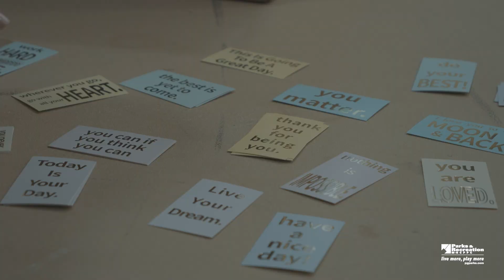Sneaker & Socks Holiday Giveaway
Over the Holiday season we were able to Clean and giveaway over 200+ Sneakers and Socks for youth who are less fortunate. So many teens need resources yet they are classified as not in need. As we redefine what it lks like to be homeless, we have over 50 Teens volunteering to help repurpose these gently worn sneakers and giving them away, providing them with needed community service hours!